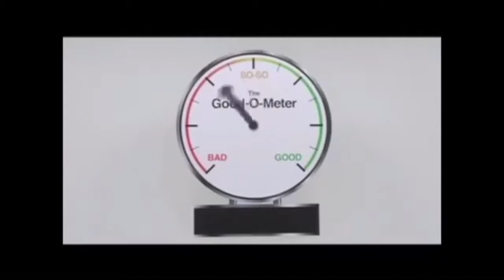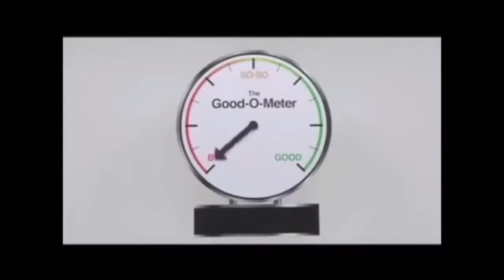When Happens When I Die? | Pastor Dan Dornfeld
Good Shepherd Church in Moorhead, MN! You are welcome here! | @GSMoorhead | Facebook.com/GSMoorhead